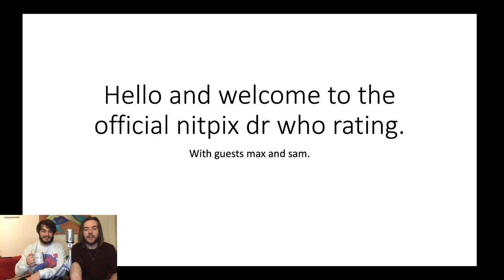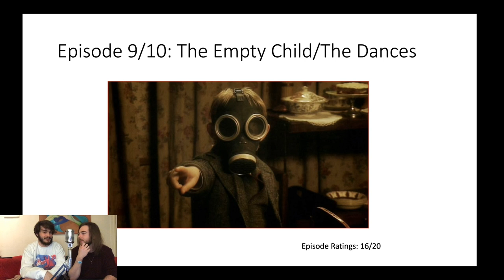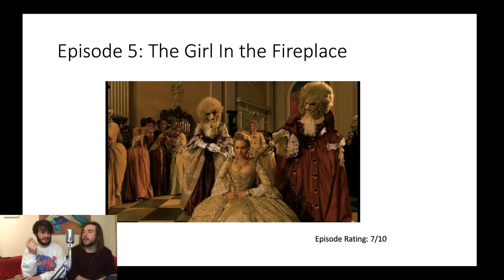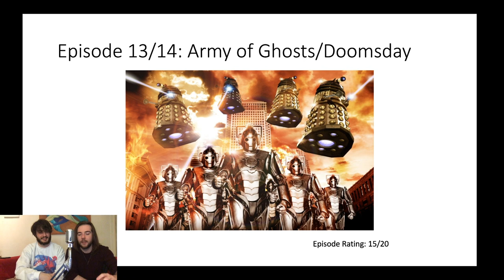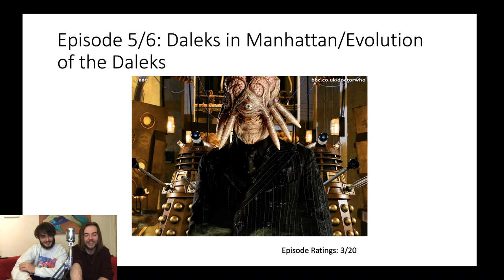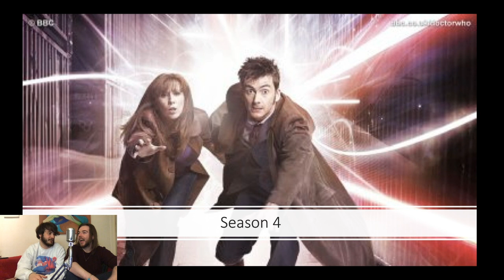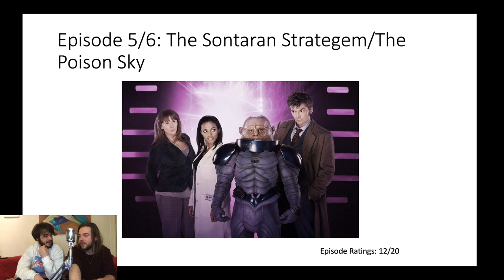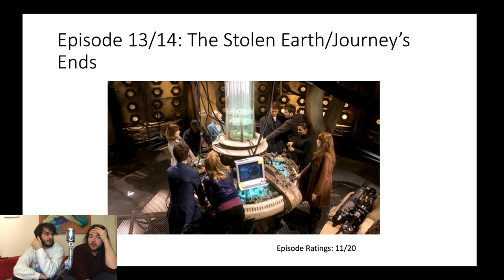NitPix Reviews Doctor Who - Russell T Davies (Seasons 1-4)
Max and Sam, the geniuses from the NitPix video essay 'Why Doctor Who is a MESS' go through all of the Doctor Who episodes showrun by Russell T Davies (seasons 1-4). Max and Sam speak unedited for over 2 hours about Doctor Who. Along with a slideshow prepared by Max we see them go through the ninth doctor (Christopher Eccleston), Rose (Billie Piper), Martha (Freema Angelina), Donna (Catherine Tate) and tenth doctor (David Tennant).  If you can't be bothered to listen to all our thoughts, the ratings are posted below.

Series 1:
1:8
2:8
3:6
4:7
5:7
6:9
7:4
8:5
9:8
10:8
11:7
12: 8
13:8

7.5/10

Series 2
1:4
2:5
3:6
4:7
5:7
6:7
7:6
8:4
9:7
10:7
11:4
12:2
13:7
14:8

5.7/10

Series 3

1:5
2:6
3:4
4:6
5:1
6:2
7:3
8:2
9:7
10:7
11:10
12:7
13:8
14:8

5.4/10

Series 4:

1:2
2:7
3:4
4:9
5:6
6:6
7:2
8:5
9:8
10:8
11:9
12:6
13:6
14:5

5.9/10

Mini series

3/10